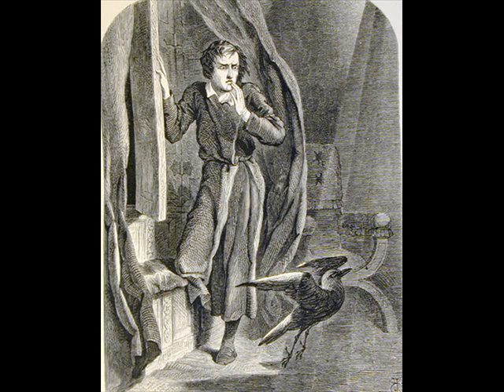The Raven by Dubensky - Stokowski/Philadelphia pt 1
Speaker: Benjamin de Loache

1932 - Arcady Dubensky - The Raven

Arcady Dubensky was born in Vyatka, Russia, in what is now the Republic of Tatarstan in the Russian Confederation on October 15, 1890.  He studied violin at the Moscow Conservatory beginning in about 1900, and graduated in 1909.  At the Moscow Conservatory, Dubensky studied violin with Jan Hrimaly (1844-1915) and counterpoint with Alexander Ilyinsky (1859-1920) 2.  Arcady Dubensky was Concertmaster of the Moscow Imperial Opera Orchestra from about 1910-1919.  Following the Russian Revolution, Dubensky went to Constantinople, Turkey.  Dubensky then made his was to the U.S. in 1921.  Arcady Dubensky joined the violin section of the New York Symphony under Walter Damrosch.  Dubensky was then a violinist in the New York Philharmonic, following the New York Symphony Society integration into the Philharmonic in 1928.  Dubensky became a US citizen in 1927.  Dubensky remained with the violin section of the New York Philharmonic until the end of the 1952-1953 season.  In the 1930s and 1940s, Dubensky concentrated on his musical compositions, which were extensive, and sometimes for unusual musical groupings (e.g. Piece for eighteen toy trumpets, Prelude and Fugue for four Bassoons)

Arcady Dubensky's work for speaker and orchestra, 'The Raven' based on the Edgar Allan Poe, poem was written in about 1931 and published in 1933.  The original poem was published in January 1845.  The work involves a speaker, in this recording Benjamin de Loache, declaiming the poem to a background of music consisting of a standard orchestra.  The musical style is conventional for the period in which is was written; not at all avant-garde.  The performance by de Loache is somewhat histrionic.

Stokowski also performed Dubensky's 'Fugue for 18 Violins' with the Philadelphia Orchestra in April, 1932.  Arcady Dubensky died in Tenafly, New Jersey (suburban New York City) in October, 1966.

This recording was issued by Victor in a 'Picture Disk' format in late 1932.   This format was a 10 inch (25 cm) 78 RPM disk molded from a clear plastic material, with a paper laminated inside the disk.  The laminated paper had an illustration of a raven, and the words of the Edgar Allan Poe poem.  The issue was on Victor disks number L-2000 and L-2001, laminated Picture Disks, matrices BSHQ 69483, BSHQ 69484, BSHQ 69485, BSHQ 69486.  According to Ward Marston's excellent restoration work, the original recording was made on sound film, and then transcribed to the Picture Disk format.

The material on which Picture Disks were stamped was inferior as to reproduction, producing a noisy surface.  As a result, the Picture Disk sound is noisier to contemporaneous 78 RPM Victor Red Seal recordings.